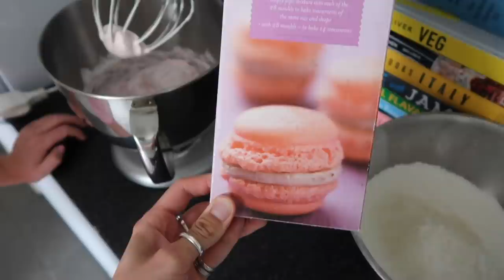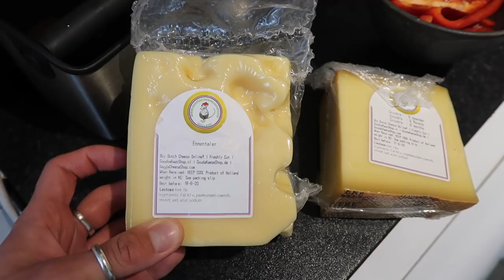WE WENT TO FRANCE | ONE DAY IN PARIS CHEESE FONDU, MACAROONS AND CREPES | PARIS VLOG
Hey guys!

I hope you are all doing well. This week, myself and Zara decided to take a trip down memory lane with a trip to France.

We went to Paris in October last year and it was magical, so we thought we could re-create the magic at home.

Luke x